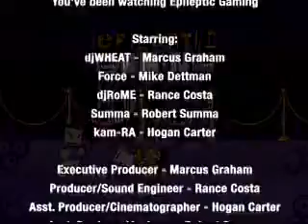Tuesday - Part 6 - Episode #138